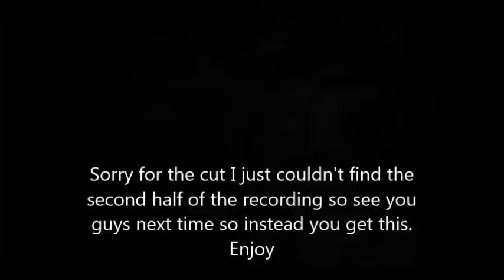Half life part 1 | MICROWAVE CASSAROLE!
Hey guys AMG here and today my first video since may is here! I had plenty of PC issues for a while but im back! so i'll strive to get things back on track!

G+: who uses g+?